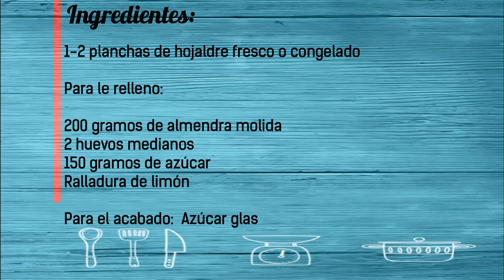Receta casera de los Fardelejos de Arnedo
Volvemos con la repostería tradicional Española. Viajamos a la comunidad de La Rioja para conocer estos deliciosos pastelitos de hojaldre rellenos de almendra con huevo. Una delicia para el paladar, crujientes por fuera y con una crema suave por dentro. También puedes pasar por mi blog y descubrir muchas recetas tradicionales y caseras.